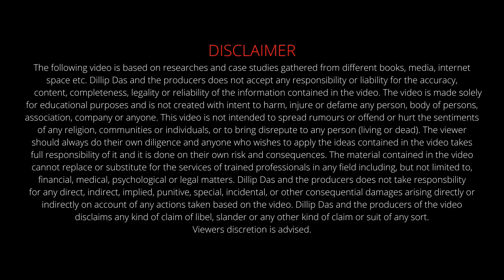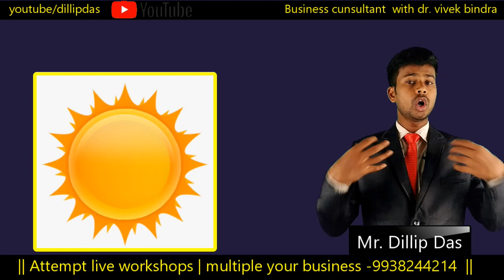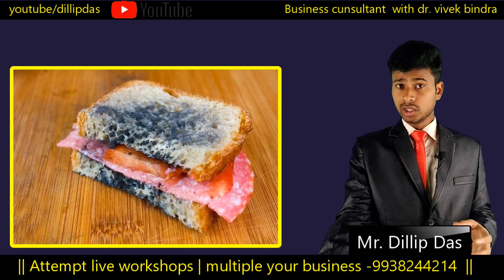lesson from sun. ସୂର୍ଯ୍ୟ ଆମକୁ କଣ ଶିଖଉଛନ୍ତି l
ସୂର୍ଯ୍ୟ ଆମକୁ କଣ ଶିଖଉଛନ୍ତି l
4 life lesson from sun.

In this video we discuss about how sun nature teach us life lessons

ଅନ୍ୟ କେଉଁ ବିଷୟରେ ଜାଣିବାକୁ ଚାହୁଁଥିଲେ comment କରନ୍ତୁ |
ଭିଡିଓ ଦେଖିବା ପାଇଁ ତୁମକୁ ଧନ୍ୟବାଦ |